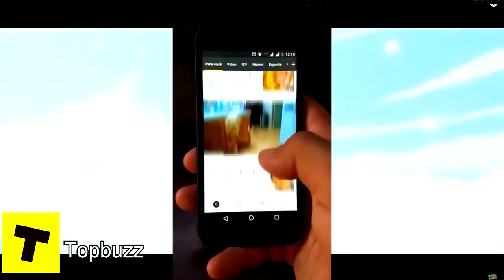OS 06 CÃES MAIS FIÉIS DOS GAMES - REVIEWS DE GAMES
Fala galera, beleza? Eai, vocês lembram de algum cachorro foda dos games? Então, eu lembro e hoje eu separei 6 cachorros que são fiéis aos donos nos games. LIKE se curtiu!